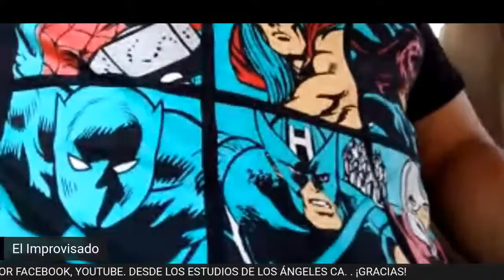"BLACK PANTHER FOR EVER"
Fallece actor protagonista de la película BLACK PANTHER.